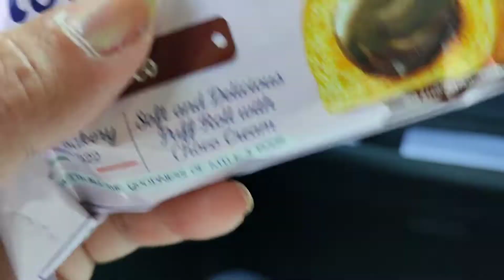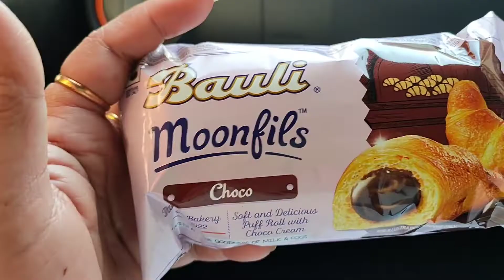Kakimake niye aj kothhay giechhilam?